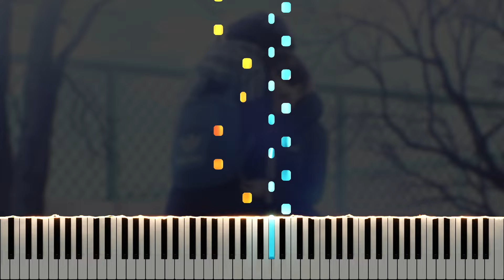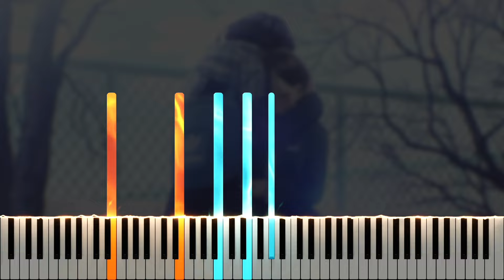restless heart - Kensuke Ushio / The Dangers in My Heart OST 「僕の心のヤバイやつ」 (Piano Tutorial)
Here is my piano cover of restless heart, composed by Kensuke Ushio, from the The Dangers in My Heart (Boku no Kokoro no Yabai Yatsu) original soundtrack. If you enjoyed this, please support the original artists by listening to the full soundtrack on distributed services

今回はTVアニメ『僕の心のヤバイやつ』より牛尾憲輔さんの作曲「restless heart」をピアノで耳コピしてみました。

TVアニメ「僕の心のヤバイやつ」select sounds 2

Many thanks to Emily, annapantsu, Joe Kourie, Ainodia, Matthew Harper, Michael Lliteras, TokenTiko, Reon Nakata, cillia, MiasaurusRex, Synchrophi, Joseph Locke, dura, Archeia, Martin Rogan, Kreios97, Levi H, Jasmine, Daniel Soto, Daniel Tartaglione, Epic Armadillo, Endlessw1ll1am, Christopher Gauntlett, FloatyPi, Ellie Breen, Seth, Vincent A Arizzo, Jordan Espejo, ana behibek, Yumeko Remi, Law Kimlik, นฤตา วรรณผ่องใส, JACOB COOK, Ty Weils, Melody Verdico, Ben Cunningham, Beezn, Jeffman54, Tomvenharo, Tommy Gao, Wooga, Carly Jane Williams, not Seymour, Choak, Omen of Vape, Hilmy Fahriza, II Omori ll, Tony Buson, SuSu, Sea Biss, ipodfrog, Yugi, jon sen, Ivania Cani, Michelle Joseph, and Gunnar Bee for the support on Patreon!

\\ Information \\
♬ Title ▸ restless heart
♬ Artist ▸ Kensuke Ushio / 牛尾憲輔
♬ Origin ▸ The Dangers in My Heart / Boku no Kokoro no Yabai Yatsu / 僕ヤバ

\\ Misc. \\